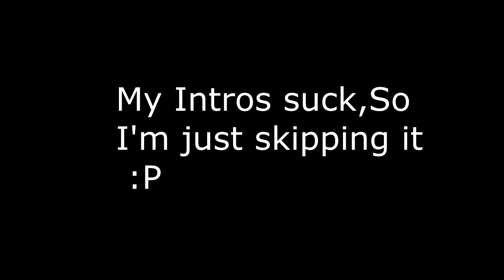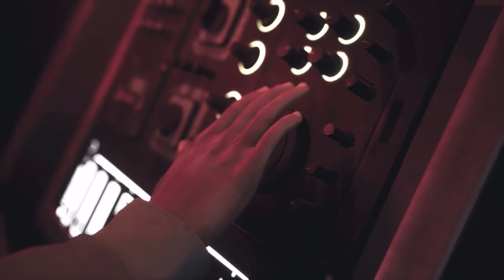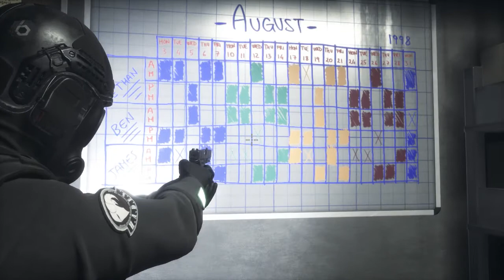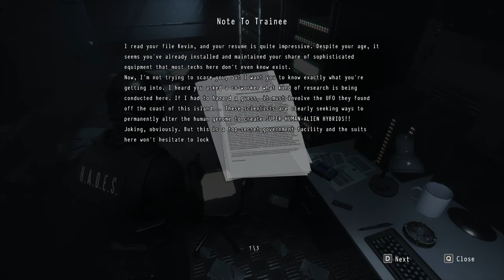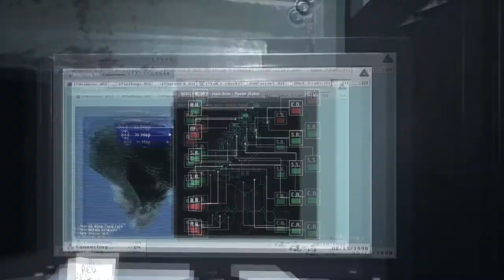Let's Play Daymare:1998 - Part 1 [ Possibly the worlds first Resident evil-like?]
Could be the second if you count cold fear though.

Its not resident evil but it sure does look like it.
Hammy dialog - Check
Zombies           - Check
Stiff controls    - Check
Confusing plot - Check
Low supplies    - Check

Its everything I could have wanted!

Daymare: 1998 puts you in the role of Liev, a Military guy who really has no holdups about shooting civilians. Along with this, Liev tries to survive the nightmare that is clunky controls.  There's zombies, jelly fish and a whole lot of confusing and hammy dialog and I absolutely love it!